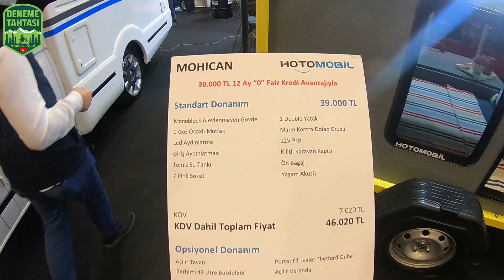YENİ Doblo Ronin XL Fiat Pratico Hotomobil Karavan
Karavan Fuarı'nı gezerken incelediğim tüm modelleri ayrı bölümler halinde paylaşıyorum.   Ronin XL Fiat Pratico  Hotomobil Doblo Karavan hakkında soru ve önerilerinizi bekliyorum.